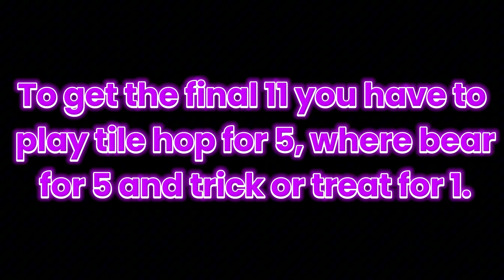*ALL* 40 PURPLE PUMPKIN LOCATIONS FOR DAY 19 ON ADOPT ME!